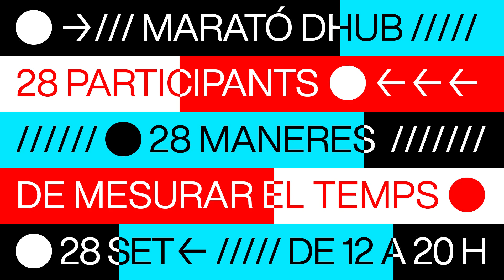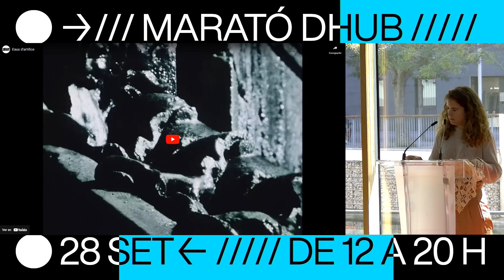Rosa Tharrats — Marató DHub 2024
Rosa Tharrats ens comparteix la seva perspectiva en una ponència que posa el disseny al centre del canvi.

La Marató DHub 2024 ha estat un altre punt clau per al nostre centre. Dissenyadors, arquitectes, tecnòlegs, activistes creatius i artistes s'han reunit per presentar diverses maneres de mesurar el temps, creant una fotografia del paisatge actual del disseny. Cada participant ha aportat una peça o projecte que representa la seva pròpia visió, formant un gabinet de curiositats que fomenta una conversa interdisciplinària sobre els reptes i les emergències contemporànies del nostre món.